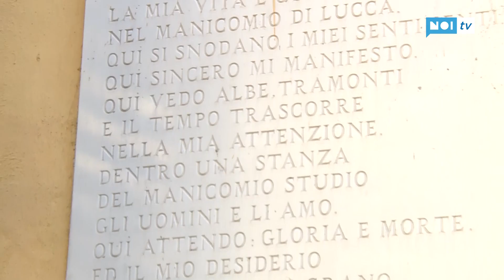Visita straordinaria all'ex manicomio di Maggiano